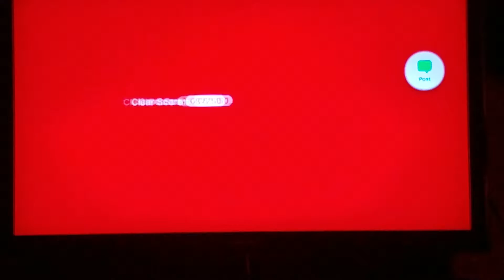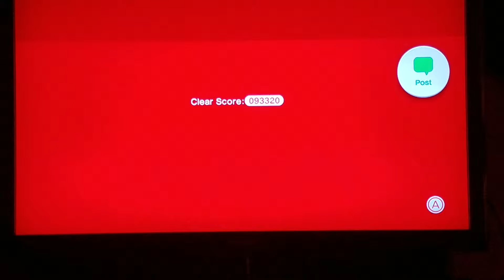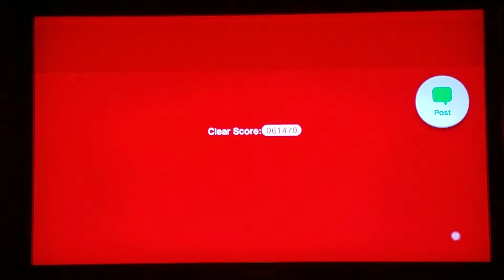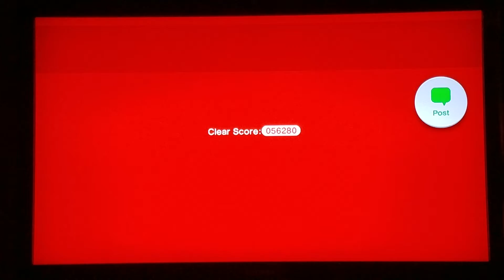Super Mario 3D World Episode 10 : Painfully Making Progress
Also Aidan taking off his shirt. -Dalton
Seriously guys, it was way too hot in there -Aidan